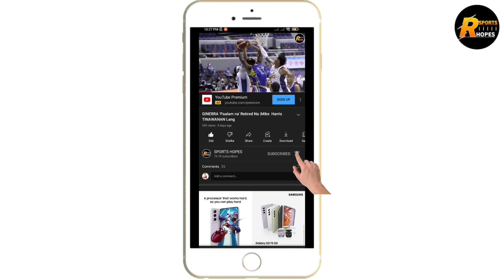GILAS JUSTINE BROWNLEE SIGURADO NA MAG LALARO | CHINA COACH MAY SINABI | NAKA CHAMBA LANG KAYO !